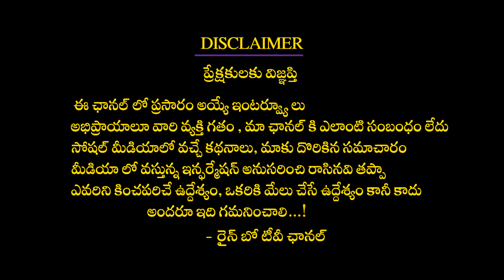2500 సం క్రితం చాణిక్య చెప్పిన మనీ మంత్రం | Chanakya Money Mantra | Money mantra for success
2500 సం క్రితం చాణిక్య చెప్పిన మనీ మంత్రం | Chanakya Money Mantra | Money mantra for success